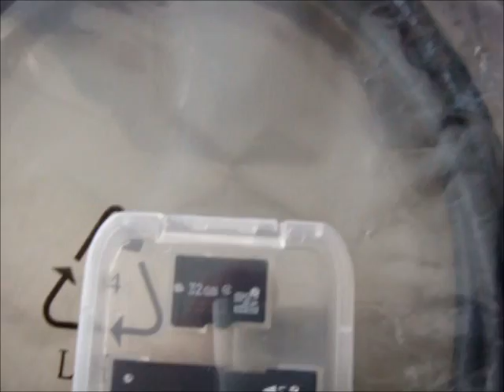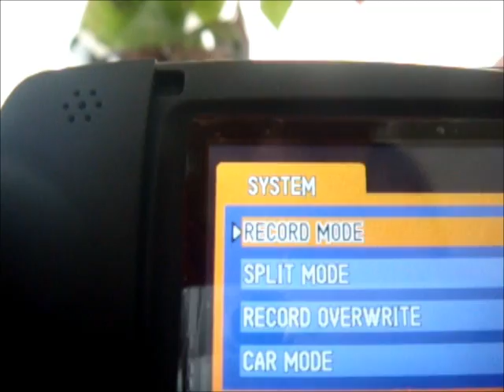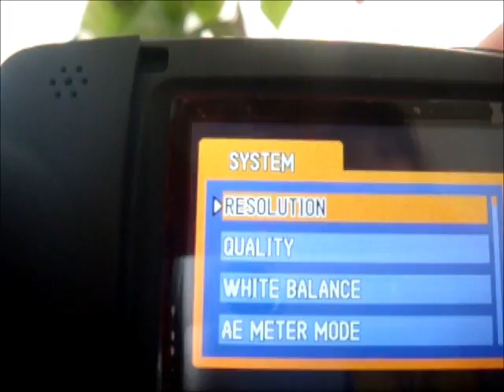Camera Mi HD-96 Extreme Sports FullHD 1080p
ESPECIFICAÇÃO:
Tela Digital: 2,0" 960x240 TFT LCD
Resolução de Video:
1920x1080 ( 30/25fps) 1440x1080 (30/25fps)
1280x720 (30/25fps) 848x480(60/50fps)
Formato de gravação: .MOV
Resolução de Foto:
2592x1944
Suporta até 32gb
Battery:3.7V 1000mAH
Saída de Video: AV out (cabo incluso) HDMI out ( cabo incluso)
Entrada de Microfone (microfone incluso)
FUNÇÕES:
Gravação de Vídeo
Gravação de Fotos
Auto gravação por movimento
Auto ajuste noturno
Função de rever as fotos e vídeos
Rotação de câmera (135 *)
Laser indicador de imagem